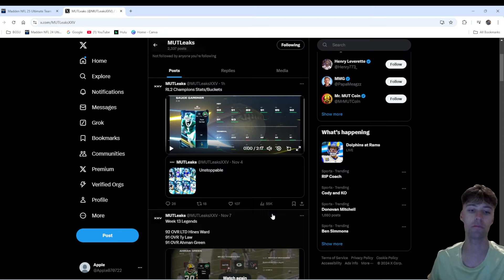MUT 25 BEST theme team! 91 Sauce, Henry, Simmons, JJETAS revealed!